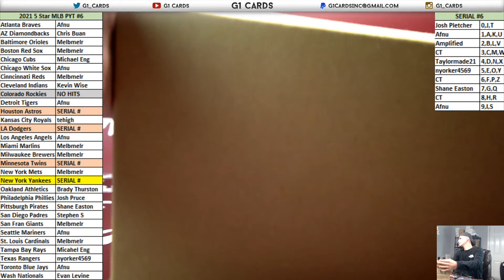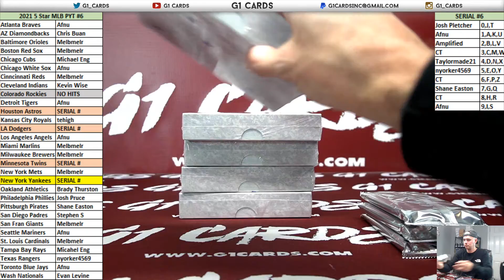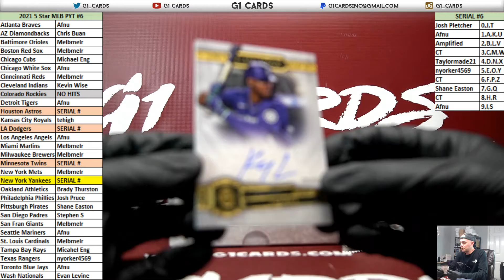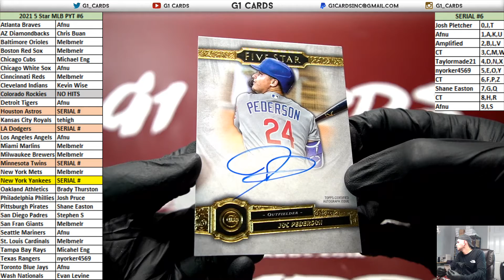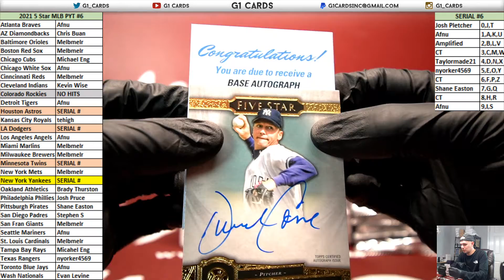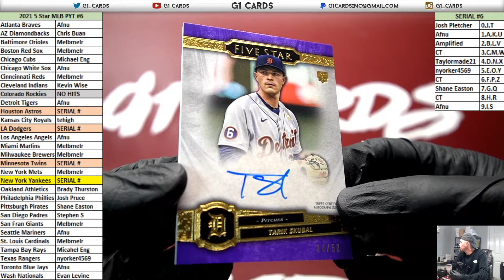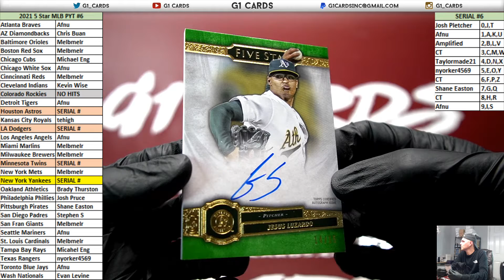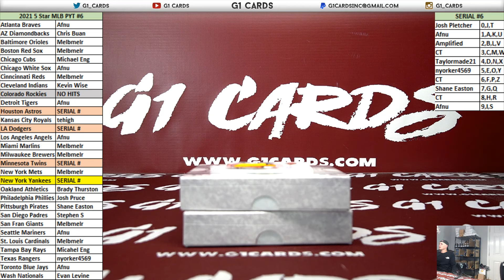2021 Topps Five Star Baseball Full Case PYT #6